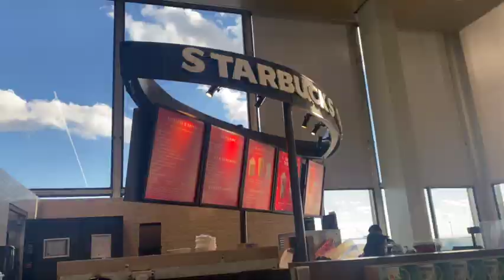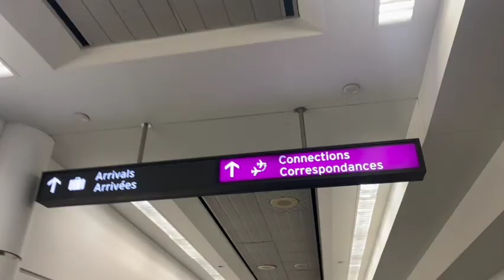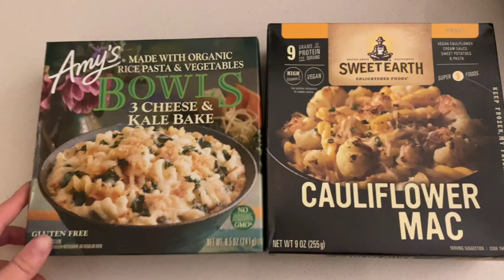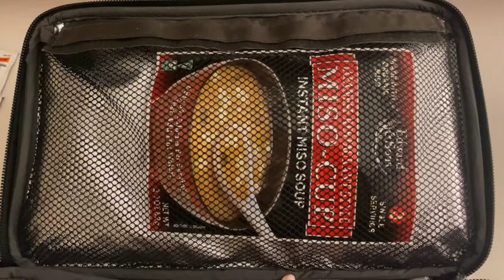INTERNATIONAL LAYOVER: WE ALMOST DIDN'T MAKE IT! | The Real Life of a Flight Attendant Life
In todays video I take you on my first international layover as a flight attendant in over a year, and we almost didn't make it there!

Beverage Caddy
Luggage Rack

The rest of my music is from Epidemic Sounds